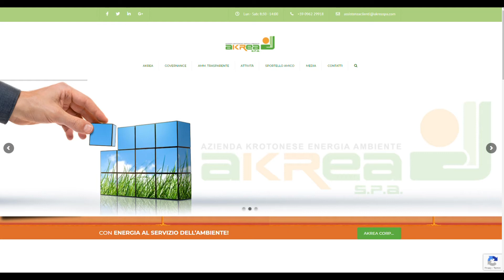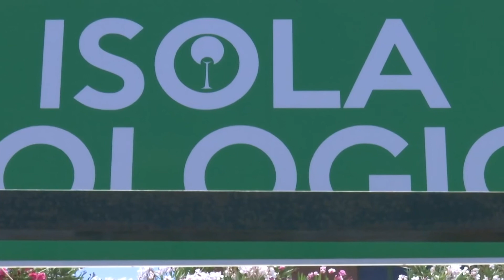CROTONE: AKREA ESERCENTI CHIAMATI A RISPETTARE LE NORME